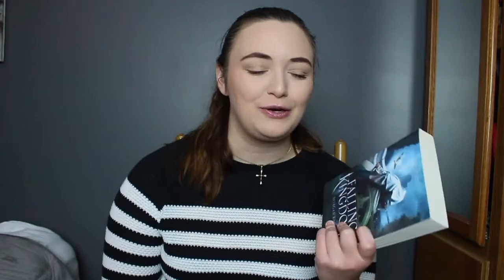Stay at Home Book Tag!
Today I bring you guys The Stay at Home Book Tag: Liv Edition!